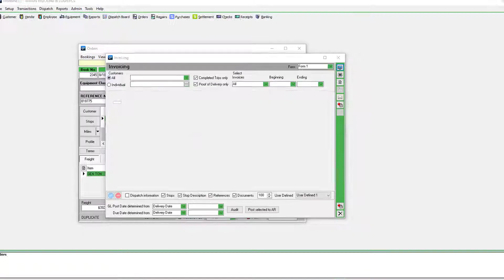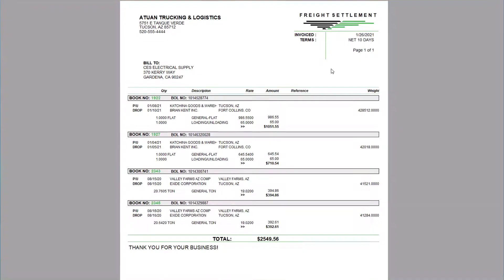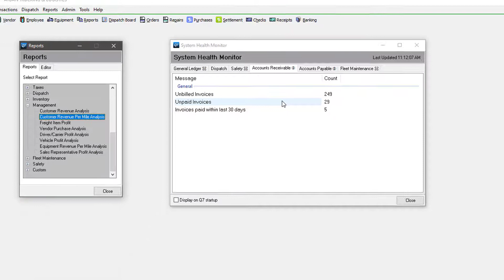Frontline Q7 - Freight Billing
Q7's Freight Billing component produces professional looking customer invoices that can be emailed (optional), printed or faxed. Supports single and batch invoicing and allows invoices to be customized using the built-in report editor.